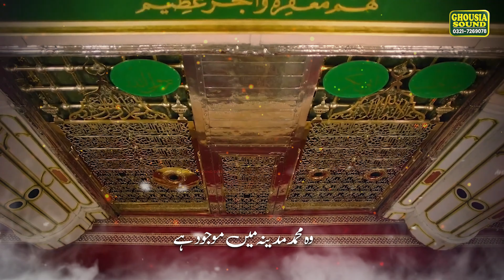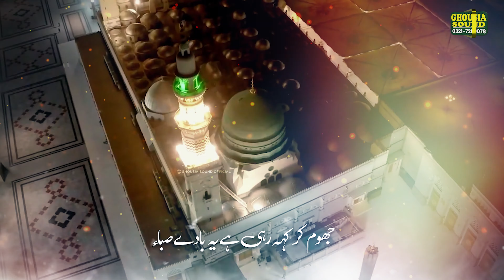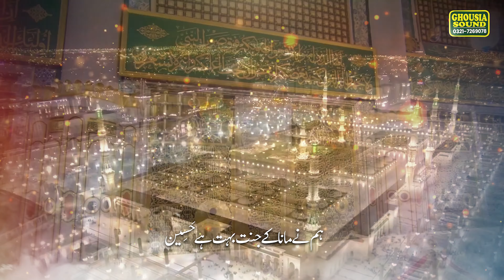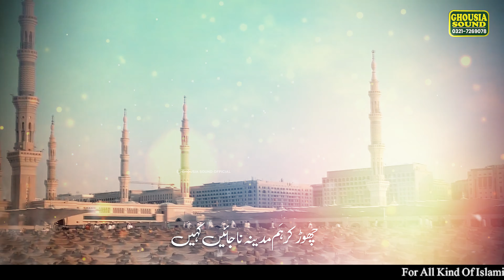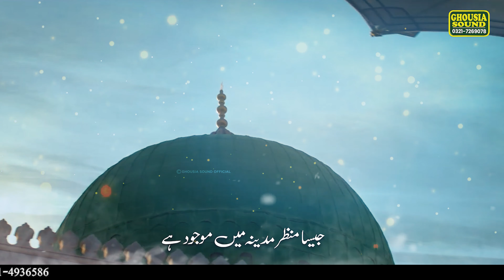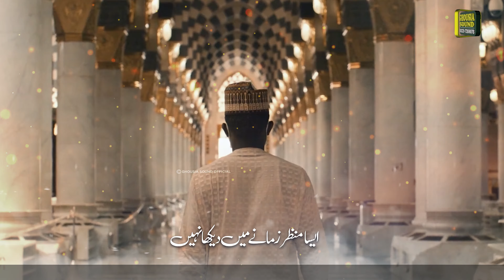Humne Ankhon Se Dekha Nahi Hai Magar | Humaray Pyare Nabi | Mubashir Attari | 2023 Super Hit Naat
Humne Ankhon Se Dekha Nahi Hai Magar | Humaray Pyare Nabi | Mubashir Attari | 2023 Super Hit Naat | Ghousia Sound Official 2023

اسلام و علیکم ورحمتہ اللہ وبرکاتہ
 محافل نعت کی ویڈیوز اور
مزید اچھی اچھی اسلامی ویڈیوز ،بیانات،اور نعت رسول صلی اللّٰہ علیہ وآلہ وسلم کے لیے ہمارے چینل کو سبسکرائب،کمنٹس اور  ضرور کیجے گا
Ghousia Sound Official
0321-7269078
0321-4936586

Subscribe_My_YouTube_Channel⤵👍🔔

1st
Ghousia Production official

GhousiaSound Audio & Video Production won’t take any responsibility if your social media account, website or YouTube channel is shutdown due the legal proceedings against you.

naat 2023,
Ghousia Sound Official,Ghousia Sound,Ghousia,Naats,Naat 2023,New Naat 2023,